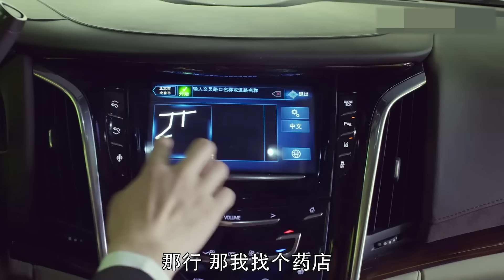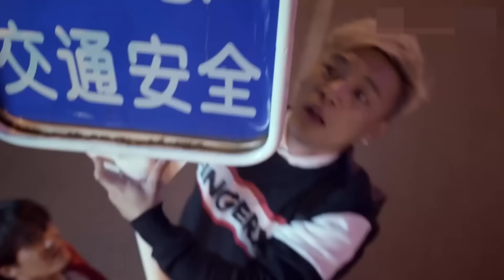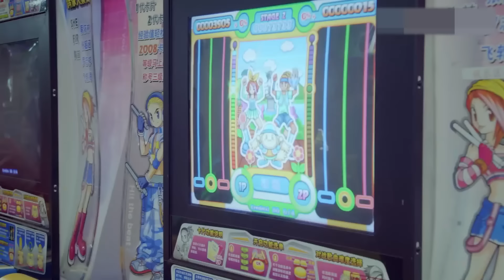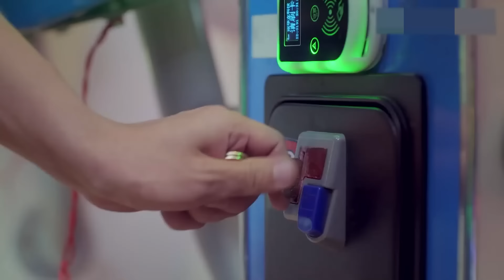小姐姐做我后妈 第16集| 中年大叔和小美女的忘年热恋超级甜!（张嘉益,王晓晨,赵今麦,《狂飙》唐小龙-林家川,李念,王维维,张子健）都市情感剧/大叔少女/励志剧-2023优质电视剧